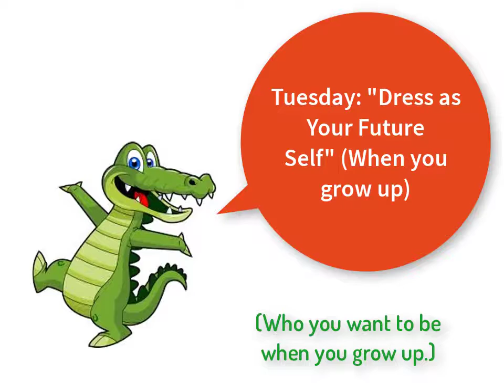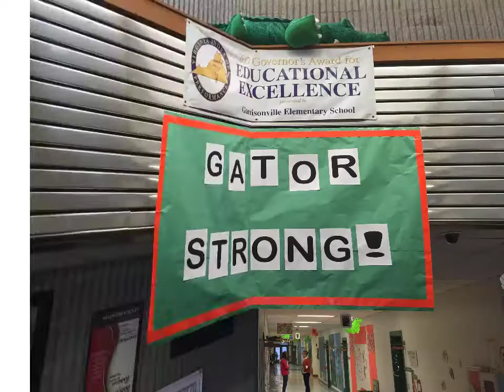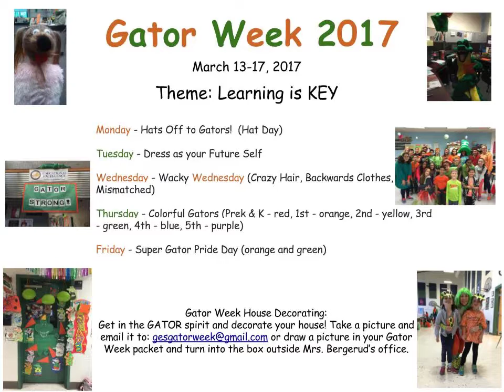Gator Week Preview 2017